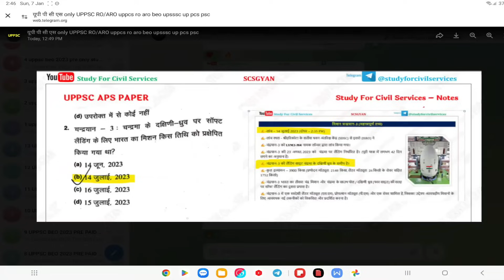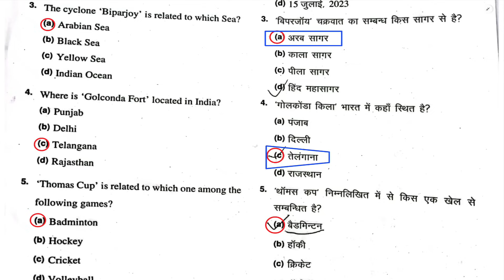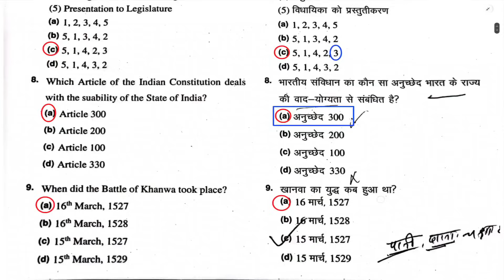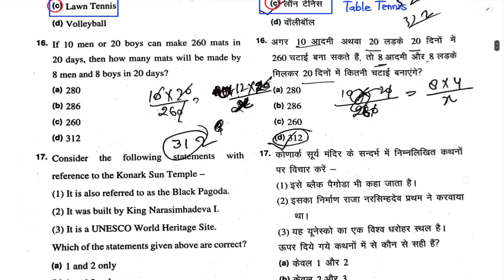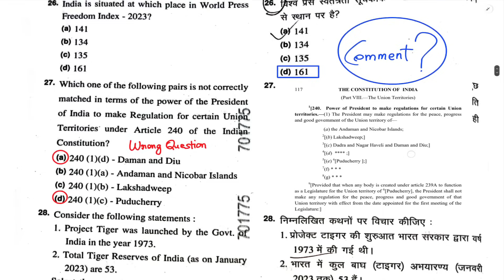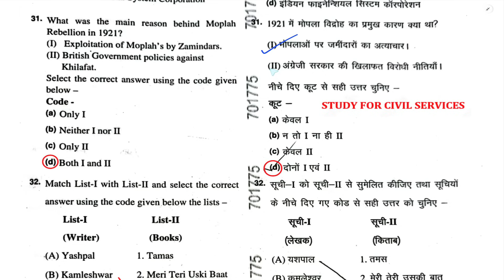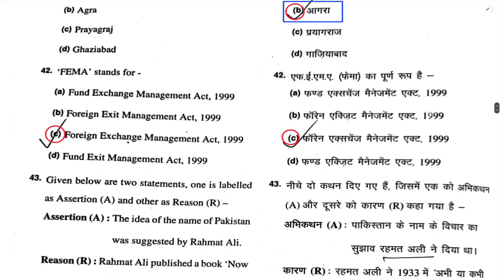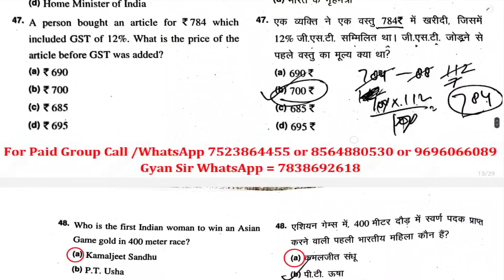UPPSC APS 2023 CUT OFF ? Apar Niji Sachiv GS Paper answer key analysis previous year solved paper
07 January 2024 ko hue uppsc aps 2023 exam gs paper ki answer key cutoff Analysis

GYAN SIR का FREE INITIATIVES गरीब छात्र/ छात्राओं के लिए 🔥🔥

ADMIN & founder  of scs gyan private limited or studyforcivilservices or study for civil services ( SCSGYAN )  = GYAN PRAKASH MISHRA  or Gyan sir